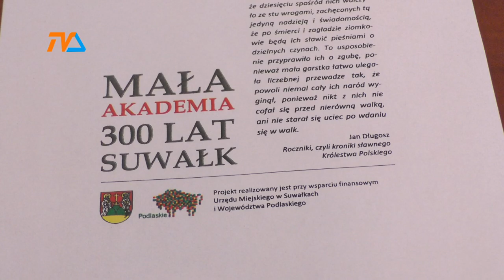Muzealne propozycje |TVSUWAŁKI